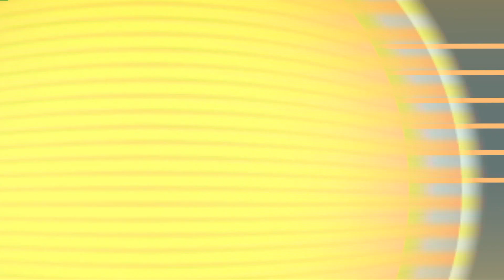Bom Dia Entrevistas 11.06.24 - Ouvidoria-Geral do Piauí lança cartilha com serviços prestados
Nessa edição do Bom Dia Alepi, a jornalista e apresentadora Juliana Arêa Leão recebe no estúdio o  ouvidor-geral do Estado do Piauí, Raimundo Dutra, para falar sobre os serviços que são prestados pela Ouvidoria-Geral do Estado do Piauí. Acompanhe.